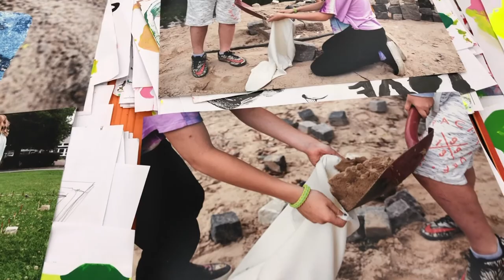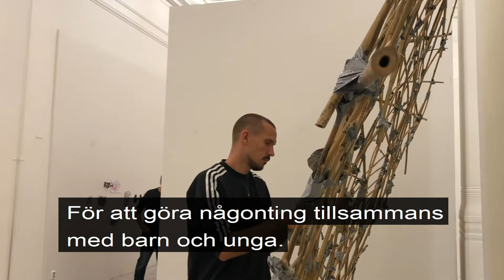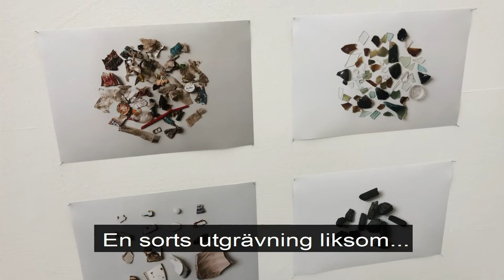We are here - Utställning Örebro konsthall hösten 2020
Jenny Berntsson, Ruben Wätte och Jelena Rundqvist
12 september – 8 november 2020.

I utställningen WE ARE HERE möter vi tre konstnärer som arbetar med kollektiva konstnärliga processer. Tillsammans utforskar de idéer och tankar om platser, staden och om vem som får vara med och bestämma. Gemensamt för konstnärerna är även att de alla tre de senaste åren har arbetat i Örebro med olika projekt där barn och ungdomar fått vara med att planera, utforma och anlägga platser för lek som passar deras behov.

I utställningen kommer vi få ta del av konstnärernas processer och en fördjupad inblick i en konstnärlig praktik som inte vanligtvis tar plats inne på en konsthall. Genom att använda kollektiva konstnärliga processer som metod för utveckling lyfts inte bara det kreativa tänkandet fram, utan också leken, experimenterandet, problemlösning och också barnens rätt att få vara med och utforma det offentliga rummet.